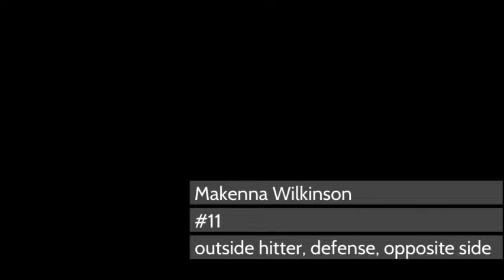My Video 1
Makenna Wilkinson, Bunker Hill High School (Illinois), Class of 2022, Outside Hitter/Defensive Specialist